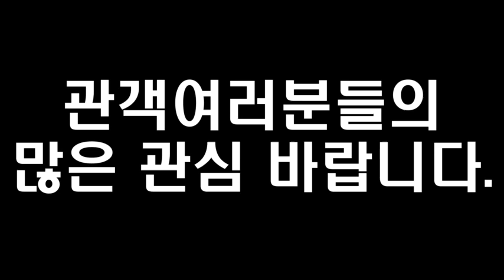수원시립합창단:안톤 라이하 레퀴엠 Anton Reicha - Requiem 연주 광고